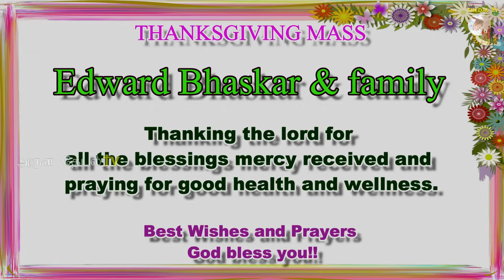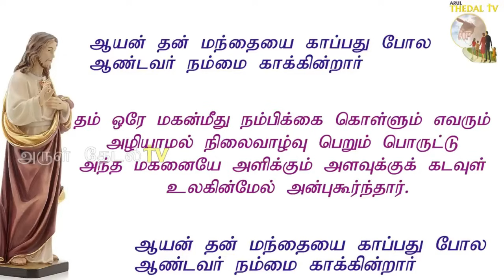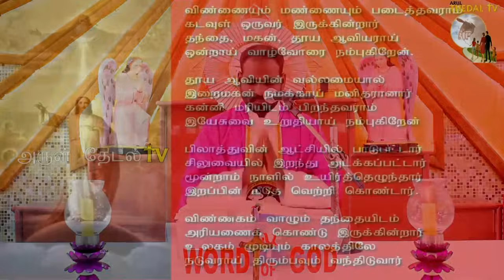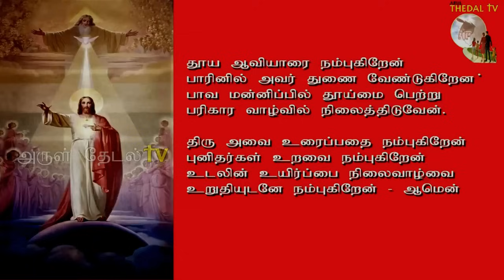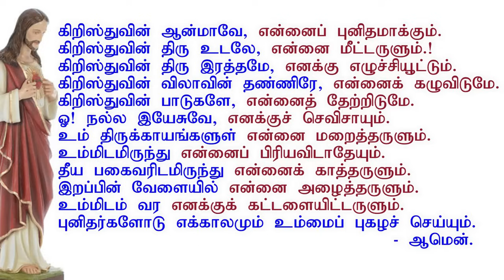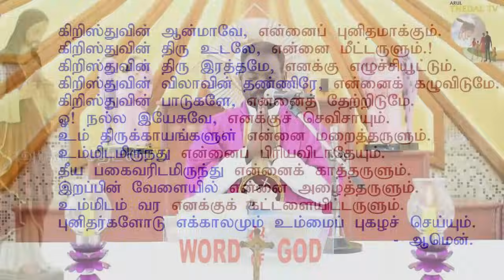10.03.2024|தவக்காலம்: 4ஆம் ஞாயிறு திருப்பலி|4th Sunday of Lent|Tamil mass today|Arulthedal|FrManuvel